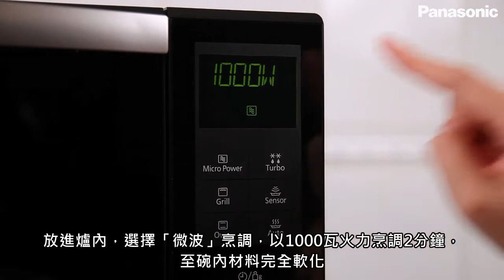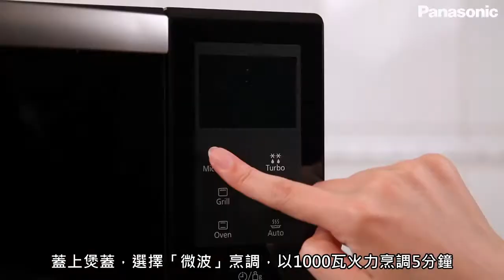蘑菇燴意大利飯 - Panasonic 變頻式烤焗微波爐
Panasonic 變頻式烤焗微波爐簡單易用，以微波烹調，輕鬆煮出蘑菇燴意大利飯。
特設4種快速烹調方法 : 微波烹調、薄塊燒烤、組合微波燒烤、烤焗，同步組合烹調，提高煮食效率。